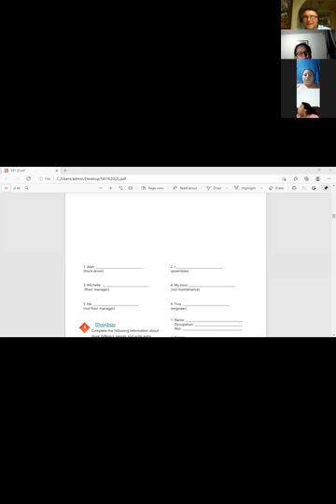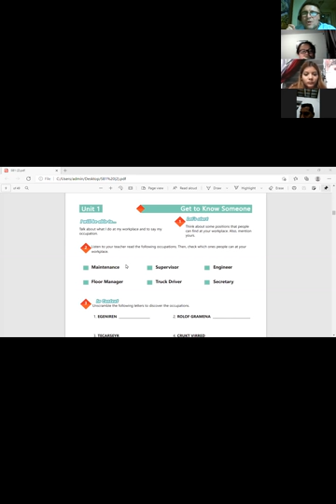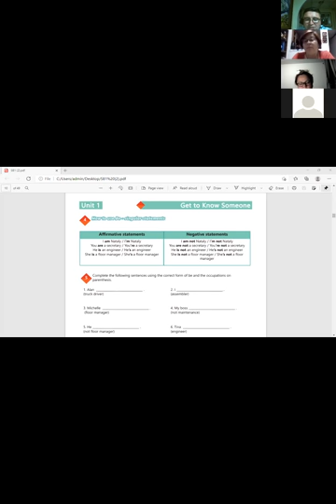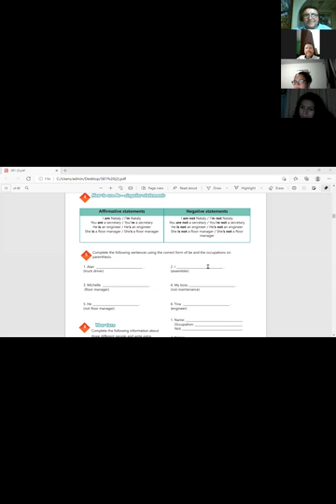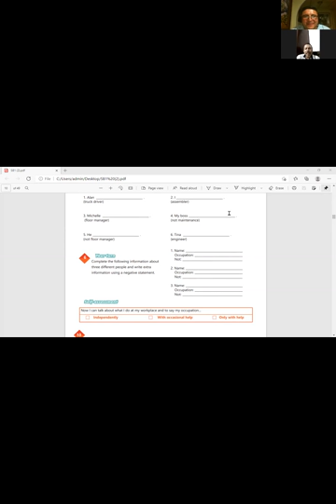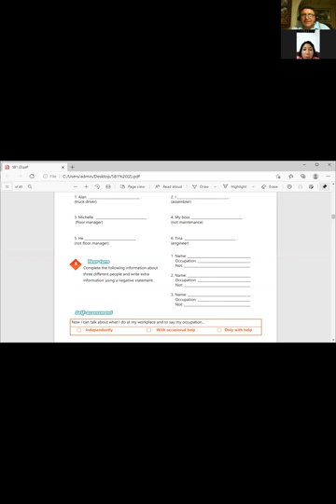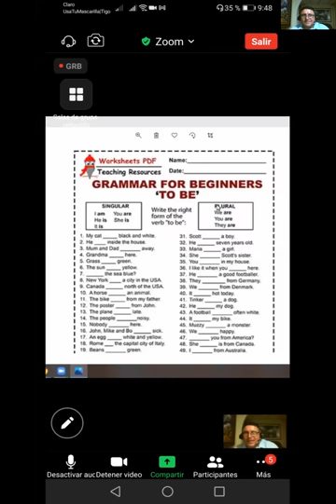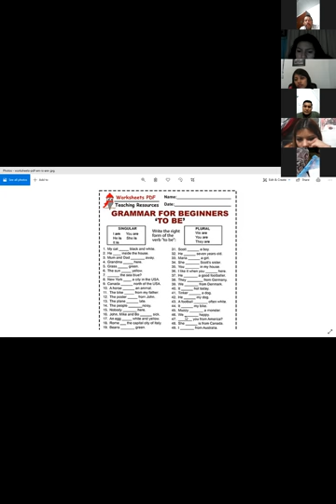Inglés Corporativo- Videoconferencia #1- Occupations